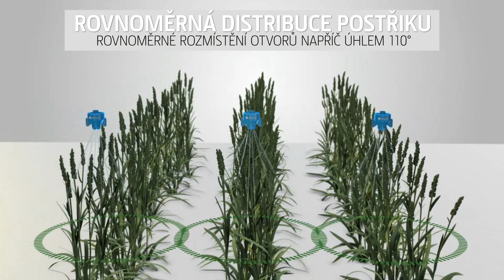Nozzle Animation STC 2017 CZ lsp